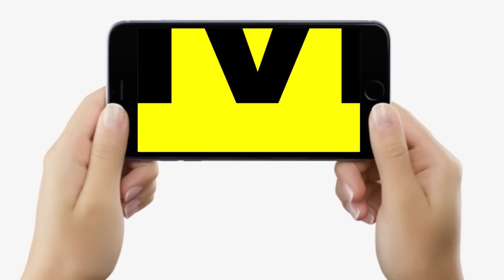Patna Metro Tunnel हा/दसे को लेकर मजदूर आक्रोशित, घेर लिया Police को, खूब बहस... | Bihar News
Patna Metro Tunnel हा/दसे को लेकर मजदूर आक्रोशित, घेर लिया Police को, खूब बहस... | Bihar News | LiveCities